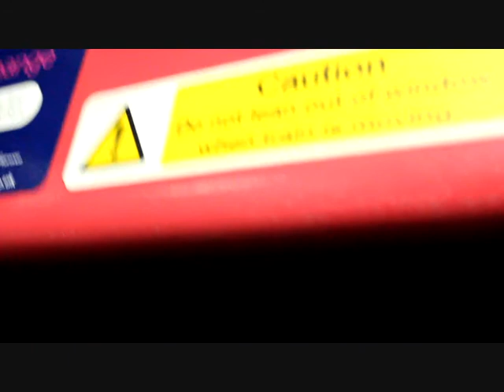SWTN visits London Saturday 18th January 2014!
SWTN visits London Saturday 18th January 2014! Various train clips of the day...